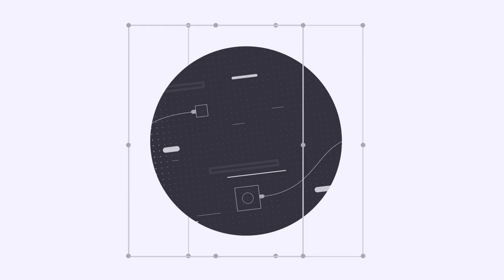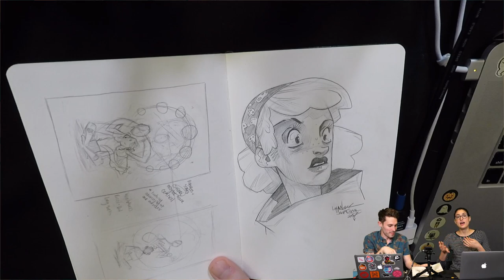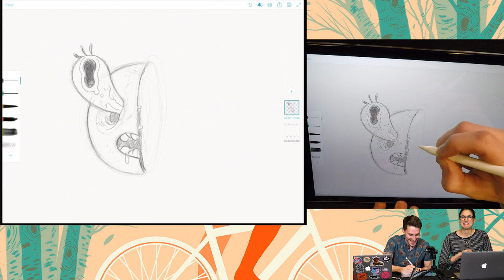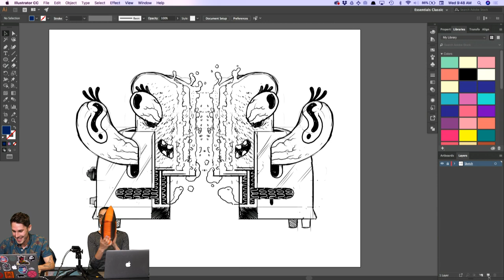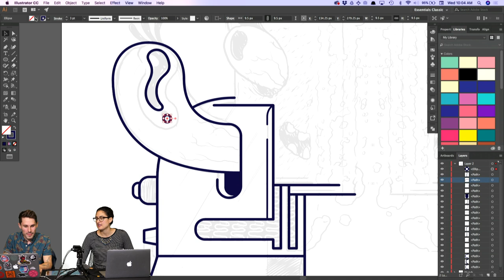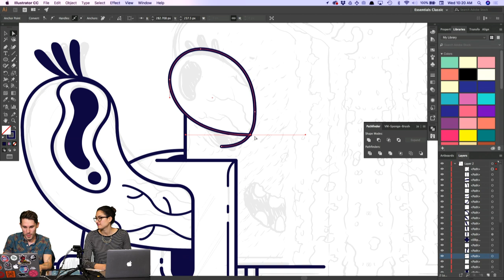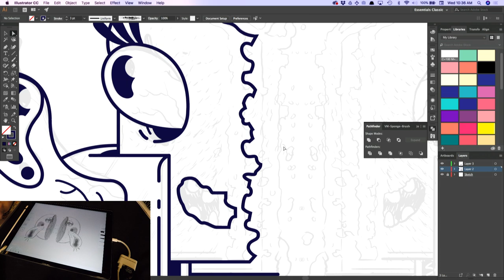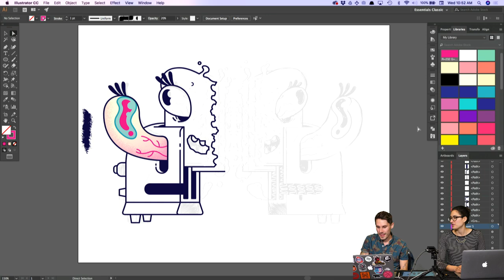Live Illustration with Logan Faerber - 2 of 3 | Adobe Creative Cloud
Join designer and illustrator Logan Faerber on Adobe Live as he illustrates an exploding toaster risograph in Illustrator CC! Today Logan will share artwork from his personal sketchbook before drawing his illustration in Photoshop Sketch and vectorizing it in Illustrator!

Logan is a designer and illustrator based in San Francisco, CA. In the past Logan has worked with clients such as Live Nation, AAA, Six Flags, Converse, Coca-Cola, Threadless, Marvel, Bud Light, Nike, Cartoon Network, and many more!

Taking a look inside Logan’s sketchbook: 3:18
Plan for the day: 23:24
Work begins: 26:00
How to mirror a drawing in Sketch: 35:25
Switching to Illustrator: 47:55
How to create straight paths with sharp corners: 1:16:43
Recap: 1:50:40